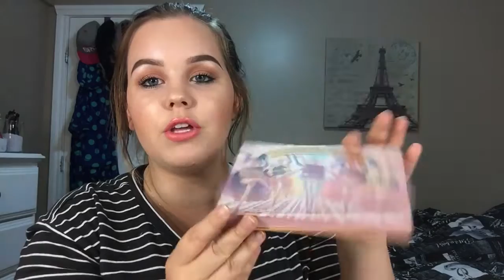HAUL (Sephora, Mac, Morphe, Drugstore)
♡Social Media♡